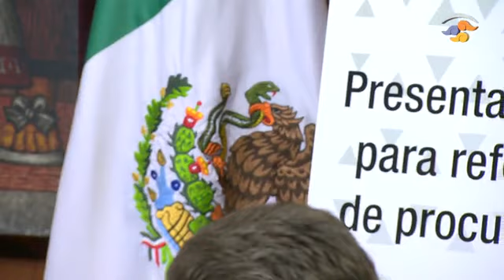Presentan en Senado iniciativas que reforman el Sistema de Procuración de Justicia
En el Senado de la República se presentaron las iniciativas del Ejecutivo Federal para reformar el Sistema de Procuración de Justicia. Ante la Junta de Coordinación Política, la secretaria de Gobernación, Olga Sánchez Cordero, acompañada del fiscal general de Justicia, Alejandro Gertz Manero y el Consejero Jurídico de la Presidencia, Julio Scherer Ibarra presentaron los anteproyectos.

La senadora Mónica Fernández Balboa, presidenta de la Mesa Directiva del Senado de la República señaló que el Congreso arranca el proceso legislativo de una reforma profunda, completa e integral, con la que se busca dar respuesta a uno de los reclamos más sentidos de la sociedad. Asimismo, dijo que las iniciativas enviadas por el presidente de México, serán analizadas de manera responsable y a través del mecanismo de parlamento abierto, a fin de enriquecer el debate. La legisladora enfatizó que se impulsará la adopción de la perspectiva de género y que se protegerá a las víctimas, se asegurará que los responsables de los delitos no queden impunes y que las autoridades actúen con rectitud en el cumplimiento de sus funciones.

En tanto la titular de la Secretaría de Gobernación, Olga Sánchez Cordero comentó que el fortalecimiento del Sistema de Justicia es fundamental, tanto en su procuración como en su impartición, por lo externó su deseo porque éste sea el inicio de un esfuerzo conjunto de los tres poderes para buscar mecanismos y soluciones al problema de la inseguridad. Además, se pronunció a favor de un debate plural entre todas las fuerzas políticas, del fortalecimiento de justicia y de las garantías penales.

Por su parte, el consejero jurídico de la Presidencia, Julio Scherer Ibarra, explicó que este conjunto de iniciativas pretende formar un nuevo paradigma de justicia que consolide el modelo de seguridad y justicia que sustituya al actual, el cual ha fracasado y ha ocasionado que en el país exista un 99 por ciento de impunidad, puntualizó.

En su oportunidad el fiscal general de Justicia, Alejandro Gertz Manero, detalló que, con el objetivo de prevenir la delincuencia desde sus inicios, protegiendo la convivencia cotidiana, es que se propone la expedición de la Ley de Cultura y Justicia Cívica, la cual habrá de priorizar la reparación del daño y promoverá el trabajo comunitario. Asimismo, se refirió a ña propuesta de un nuevo “Código Penal Nacional”, que tiene la finalidad de homologar todos los delitos, así como su tipicidad con un enfoque federal, pero de competencia local, lo que dará certeza a las instancias correspondientes y establecerá la competencia local y federal en derechos inalienables de la nación.

Finalmente, el presidente de la Junta de Coordinación Política del Senado de la República, senador Ricardo Monreal Ávila, señaló que se trata de un gran proyecto y que el análisis será abordado con mucho cuidado, actuando siempre con serenidad y priorizando el consenso. Asimismo, coincidió en que se implementará el parlamento abierto para escuchar las voces de expertos, académicos, organizaciones no gubernamentales, intelectuales y sociedad civil, esto con el objetivo de proporcionar instrumentos jurídicos eficaces para enfrentar, con éxito, la inseguridad y la impunidad. Por último, dijo que será hasta el primero de febrero cuando se entreguen formalmente las nueve iniciativas de reforma.